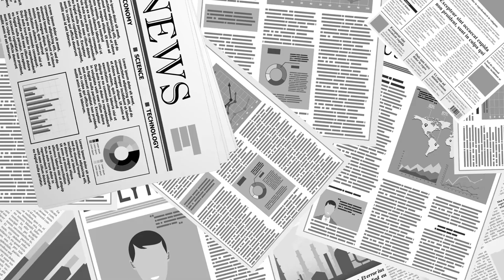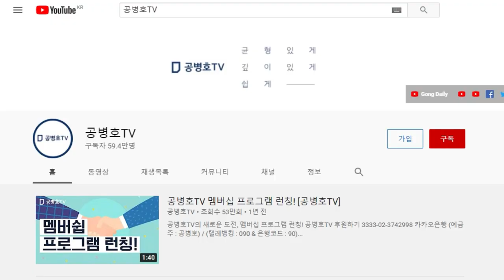"당신이 관두는게 우리를 돕는거라고" / 전여옥, 이준석을 크게 나무라다 / 문제는 폭탄주인가? 그게 아냐. 평소 행실에 문제... [공병호TV]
Bitcoin : 3MTW849AkP2ftLeSK2teZHMmzLu7Z83s9U